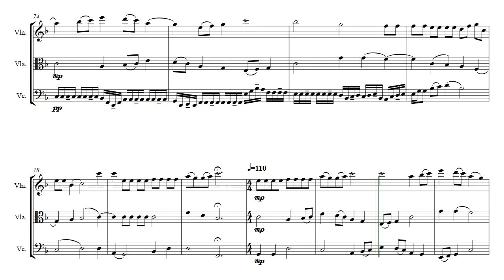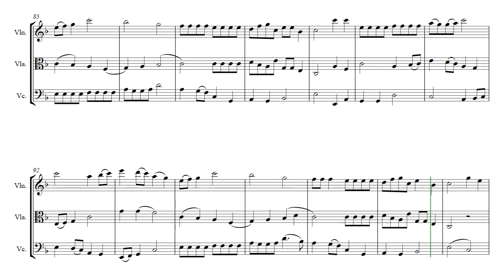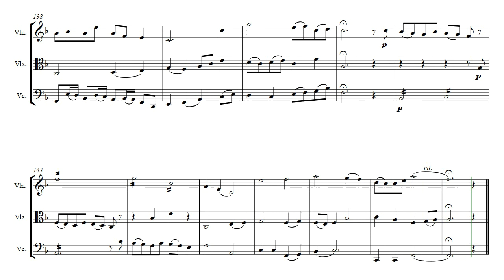Taking Tea With Lady Grey (Opus 472) Violin, Viola, Cello Trio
Taking Tea With Lady Grey trio by Daniel Hay is a story. A story in the making, waiting for that moment it can be repeated to another amazed listener... This work for Violin, Viola, and Cello was also used in the soundtrack variously entitled Lady Grey or Taking Tea with Lady Grey.

To both Terry and Angela